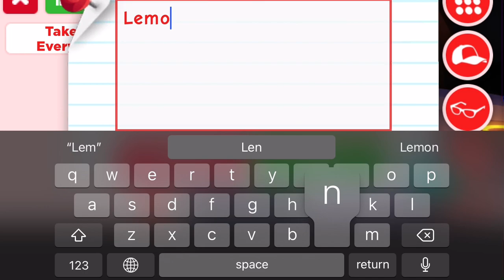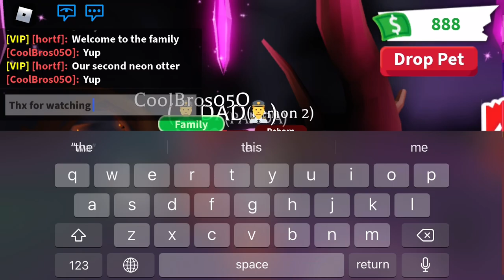Making another neon otter